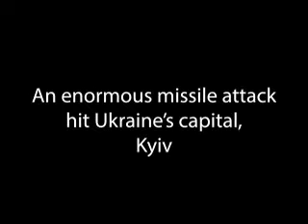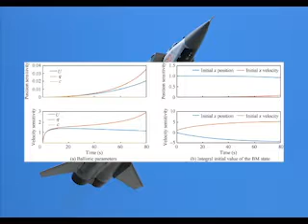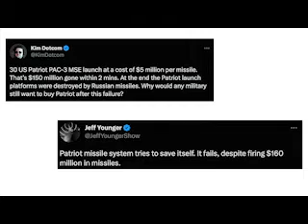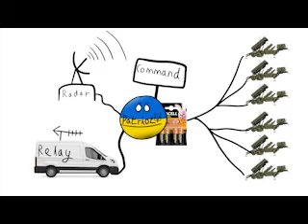Patriot vs Kinzhal: The Truth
The Patriot apparently shot down a hypersonic missile? Is there any truth to this?

Thank you to those patiently waiting for the next full video. Due to delays, the next history video will be released in mid-June I hope.

I made this video to tide you over until then, enjoy!